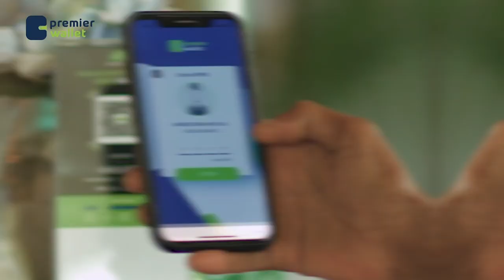Madaxtooyada Somalia ayaa faahfaahin ka bixisay isku day Ciidanka Ethiopia ay Madaxweynaha Somalia..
Madaxtooyada Soomaaliya ayaa faahfaahin ka bixisay isku day Ciidanka Ethiopia ay Madaxweynaha Soomaaliya uga hor istaageen inuu galo xarunta Shirka Midowga Afrika.